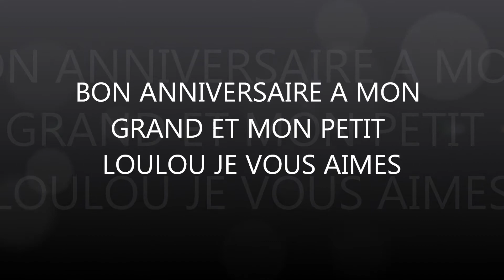anniv Fredo et Tom